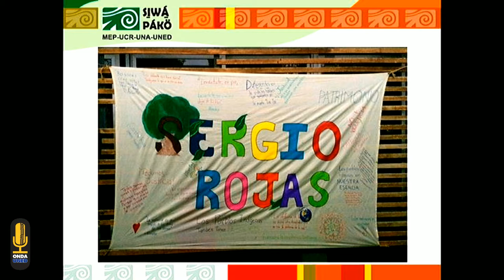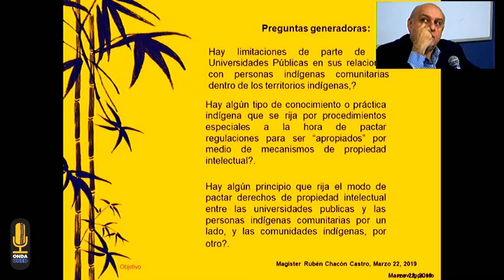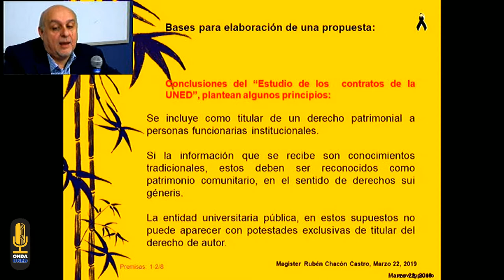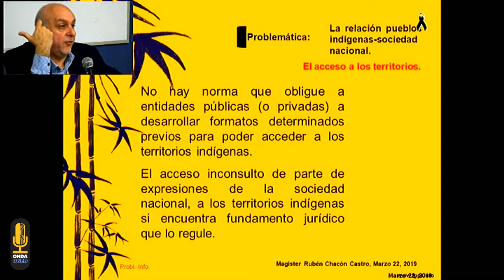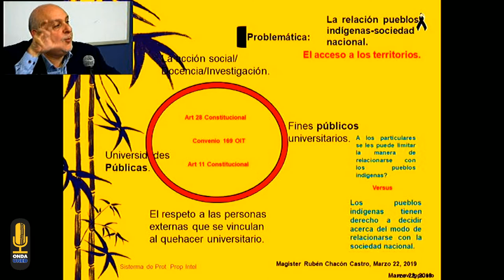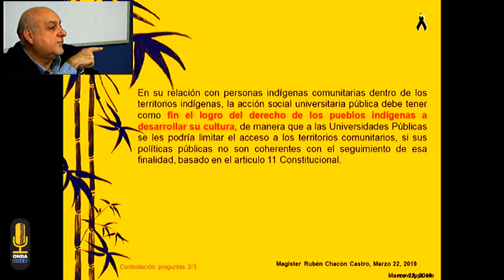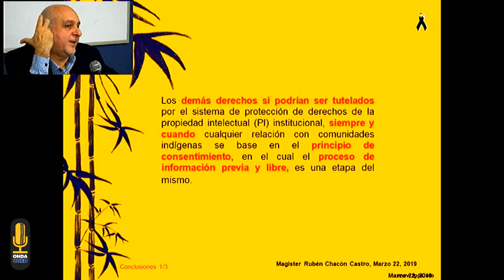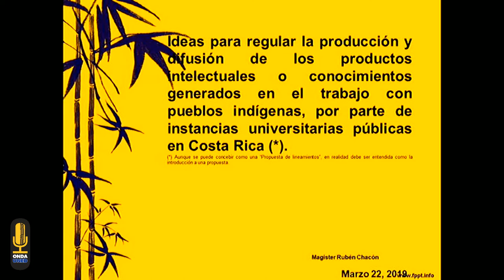Lineamientos para la Difusión de Contenidos y Productos Intelectuales Indígenas